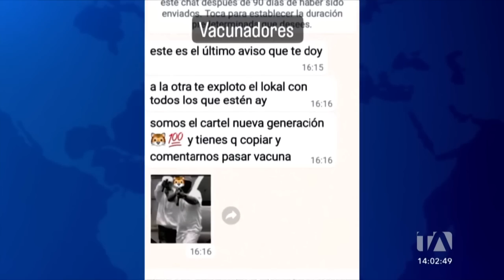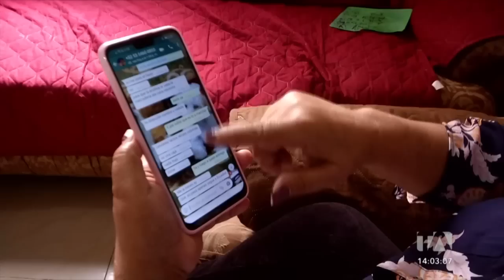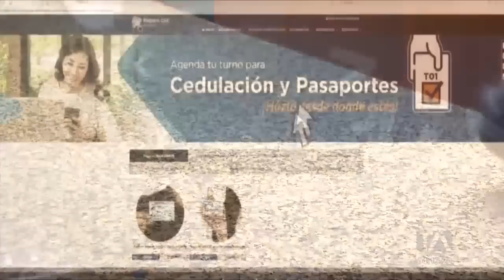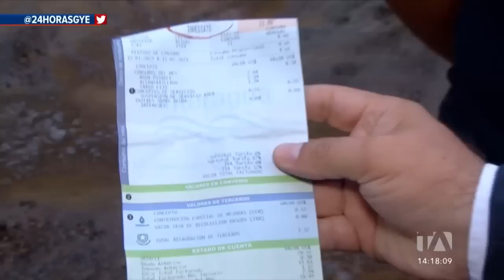Noticiero de Guayaquil (Emisión Central 15/02/23)